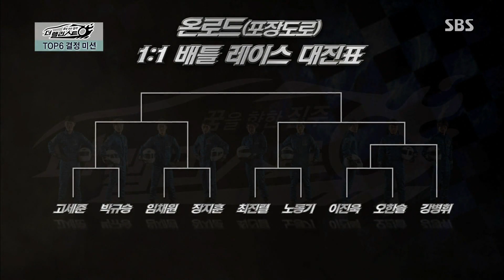유리, 생애 첫 트럭 중계에 ‘당황’ @더 랠리스트 20151122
더 랠리스트 6회 20151122 SBS

고난도 미션에 도전하기 위해 유리와 배성재가 특별한 트럭 위 오픈(?) 중계석에 올랐다! 과연 생애 첫 트럭 중계에 유리의 반응은?